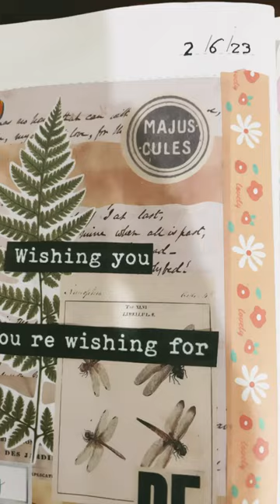asmr journaling creativejournaling aesthetic scrapbooking newjournal journalling